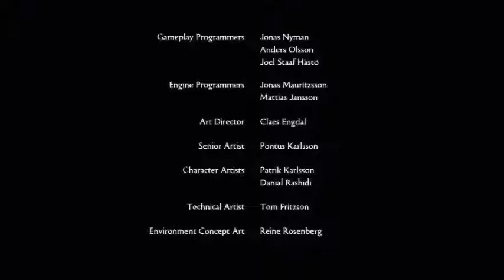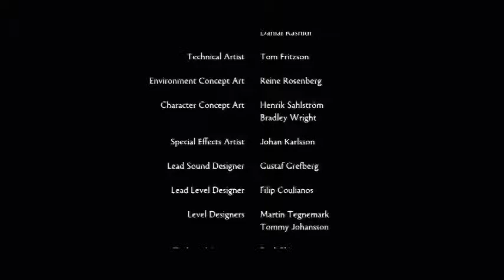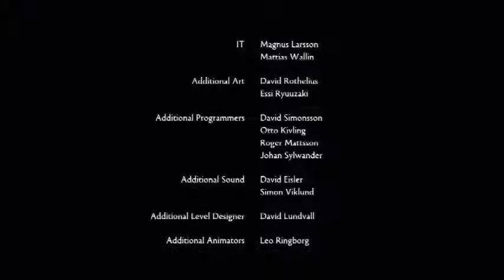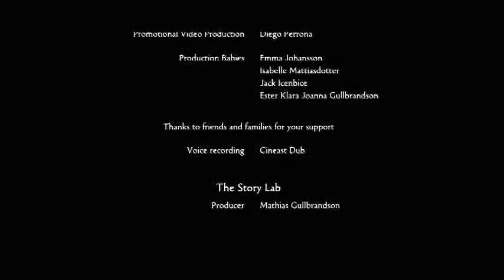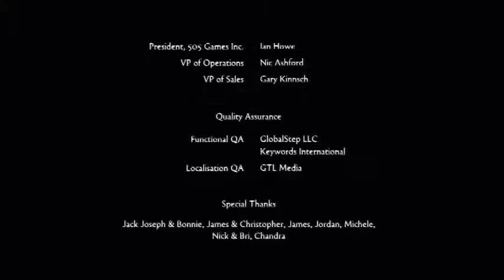Let's Play Brothers: A Tale of Two Sons [German] #014: Niemals allein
Viel Spaß mit diesem Projekt :)